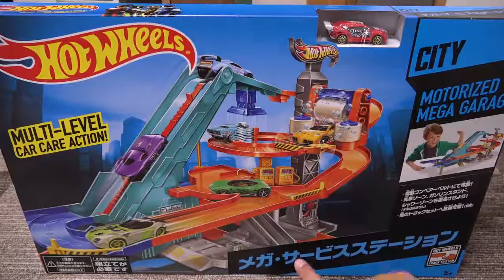トミカも走れる！ホットウィール メガサービスステーション Hot Wheels Motorized Mega Garage HD Vlad IRL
トミカも走れる！ホットウィール メガサービスステーション Hot Wheels Motorized Mega Garage